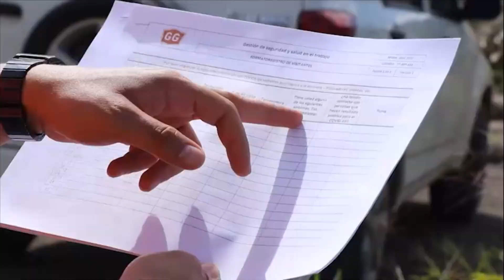En Antioquia se necesitan recolectores para cosecha cafetera - Telemedellín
Hace algunas semanas comenzó el pico de la cosecha cafetera en Antioquia. Sin embargo, el Comité de Cafeteros de Antioquia anunció que todavía se necesita un 60 % de los recolectores.